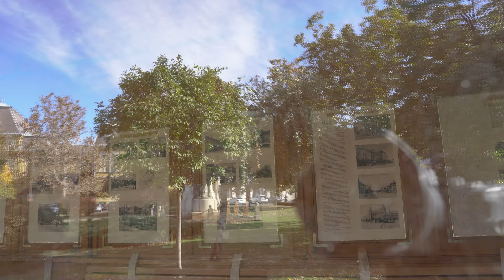🇭🇺 Autumn WalkTour in Nyíregyháza, Hungary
Temperature: 15°C/ 59 °F  |  💨 Wind: 18 km/h W→ | ☀️ Sunny
Recording time: 22/October/2021

0:00 - Intro
0:53 - Nyíregyháza Bus Station
2:20 - Széchenyi Street
7:07 - Deák Ferenc Street
10:41 - Kiss Ernő Street
12:52 - Benczúr Gyula Tér/Park
17:51 - Bessenyei Tér/Park
23:02 - Bethlen Gábor Street
26:55 - Kossuth Tér/Square
30:55 - Hősök Tere/Heroes' Square

Equipment and Technical Details:
Camera: Sony A7III
Lens: Tamron 28-75mm f/2.8 Di III RXD
Gimbal: DJI Ronin RSC2
Memorycard: Sony SF-M128 Gb SDXC II
Filter: K&F Concept Nano-X 82mm Variable ND32
Audio: Camera's microphone
Cine4 Picture Profile Colorgraded